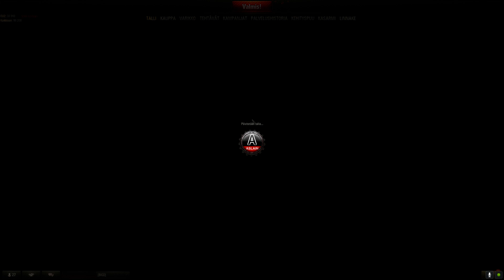Tankintorjujat x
Deessä on tilaa